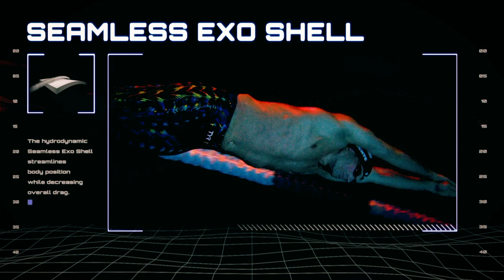Swim Poll of the Week: What Was the Most Impressive Swim From the World Junior Championships?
What was the most impressive swim from the 2019 World Junior Swimming Championships in Budapest? Was it Franko Grgic's 1500 free, Apostolos Papastamos' 400 IM or Alba Vazquez's 400 IM?